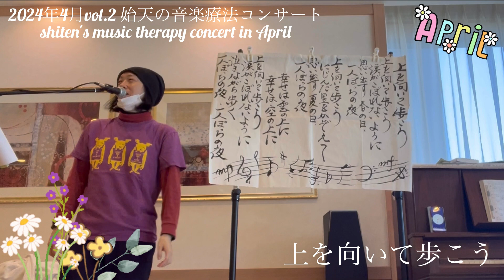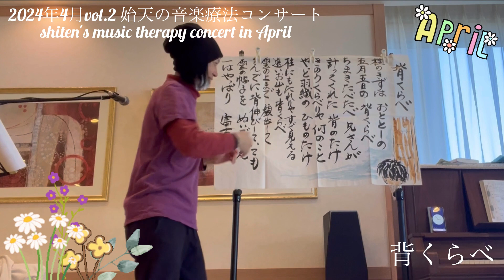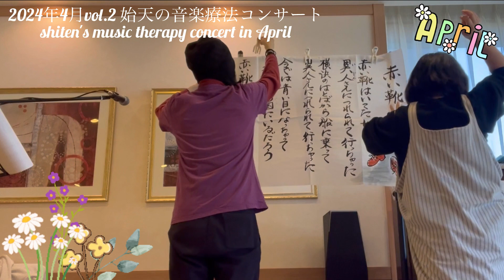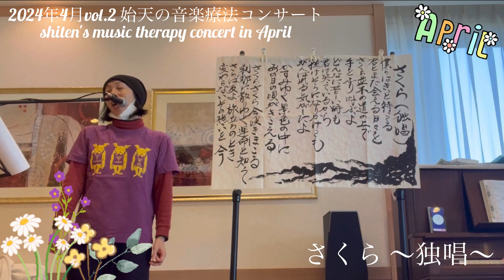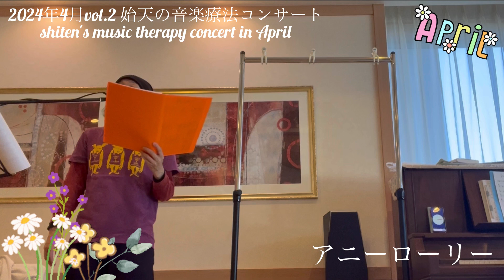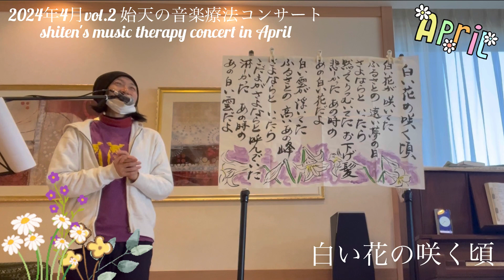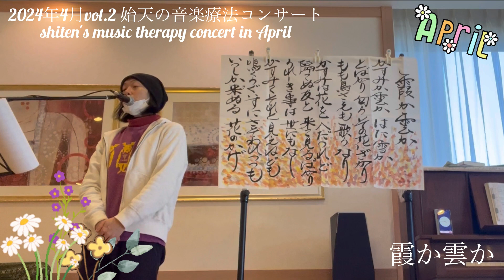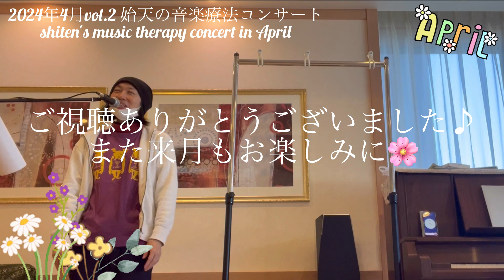【2024年4月vol.2 始天の音楽療法コンサート】shiten's music therapy concert in April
【2024年4月vol.2 始天の音楽療法コンサート】
shiten's music therapy live in April